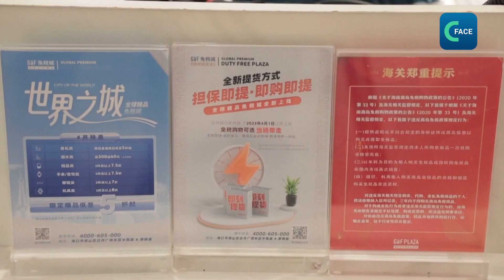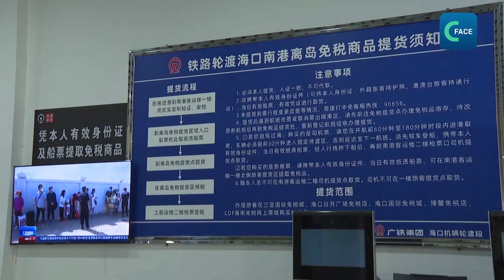นโยบายปลอดภาษีใหม่ในไหหลำสร้างประสบการณ์ใหม่ให้นักช็อป (พากย์ไทย)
ตั้งแต่วันที่ 1 เมษายนที่ผ่านมา มีการใช้นโยบายใหม่สำหรับการซื้อสินค้าปลอดภาษีในมณฑลไหหลํา โดยตอนเดินทางออกจากเกาะ นักท่องเที่ยวไม่จำเป็นต้องแสดงสินค้าให้เจ้าหน้าที่ตรวจสอบใน 2 กรณี
กรณีแรก คือ สินค้าปลอดภาษีที่มีราคา 50,000 หยวน หรือ 250,000 บาทขึ้นไป สามารถซื้อแบบ "guaranteed pick-up" โดยผู้ซื้อสินค้าจะต้องจ่ายเงินมัดจำไว้ล่วงหน้า เมื่อรับสินค้าแล้ว เจ้าหน้าที่จะคืนเงินมัดจำจำนวนเท่ากับค่าภาษีนำเข้าของสินค้านั้นให้กับผู้ซื้อ ภายใต้เงื่อนไขว่าต้องไม่ใช้สินค้านั้นบนเกาะไหหลำ
กรณีที่สอง คือ สินค้าปลอดภาษีที่มีราคาน้อยกว่า 20,000 หยวน หรือน้อยกว่า 10,000 บาท สามารถซื้อแบบ “buy now and pick-up” โดยนักท่องเที่ยวสามารถซื้อและรับสินค้าได้ทันที
สินค้า 15 หมวด ที่อยู่ในรายการ “buy now and pick-up” เช่น เครื่องสําอาง น้ำหอม กระเป๋า กระเป๋าเดินทาง นมผงสูตรสําหรับทารก ยกเว้นสินค้า นาฬิกา เครื่องประดับ ไวน์ และสุรา ไม่รวมอยู่ในกรณีนี้
ในเดือนแรก หลังจากนโยบายฯ นี้มีผลบังคับใช้ มีการซื้อสินค้าปลอดภาษีแบบ “buy now and pick-up” สูงถึง 348 ล้านหยวน หรือประมาณ 1,700 ล้านบาท และแบบ "guaranteed pick-up" เกือบ 6 ล้านหยวน หรือกว่า 30 ล้านบาท
Huang Jingjing นักท่องเที่ยวจากมณฑลเสฉวนบอกว่า นโยบายนี้ทำให้สามารถรับสินค้าขนาดเล็กได้ทันทีและสินค้าขนาดใหญ่จะถูกส่งตรงถึงบ้านฟรี ช่วยสร้างประสบการณ์การช้อปปิ้งที่น่าประทับใจ